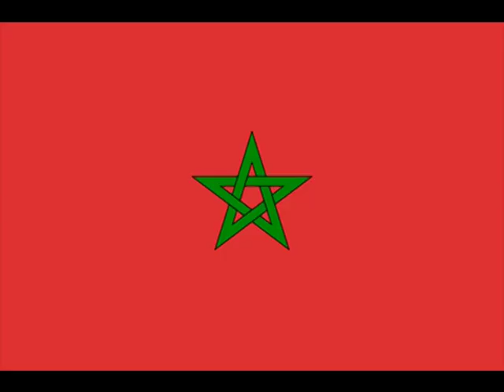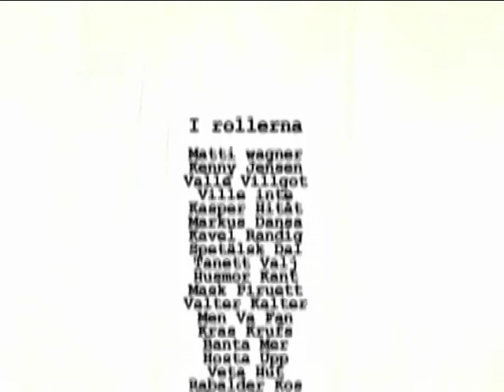Fiendens Fiende - Recension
En genomgång/recension utav tv-serien "Fiendens Fiende" med Peter Haber som Carl Hamilton